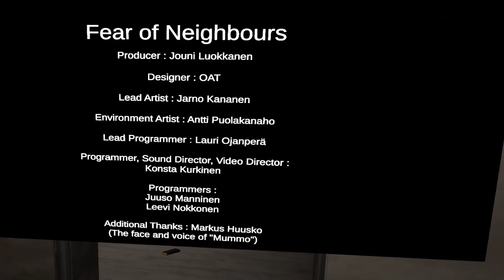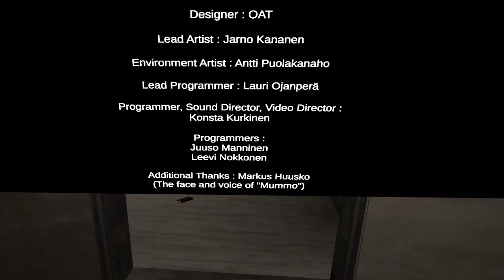A SERIAL KILLER BROKE INTO MY HOUSE!!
Sub Count:
63

Views:
26313